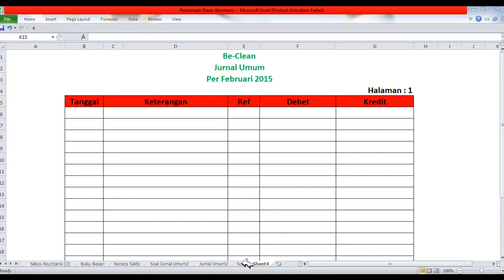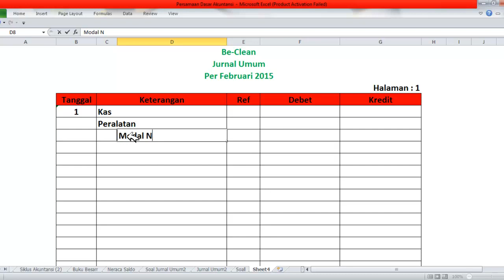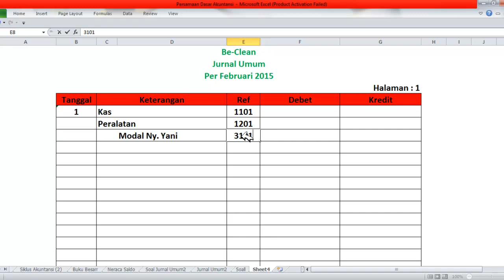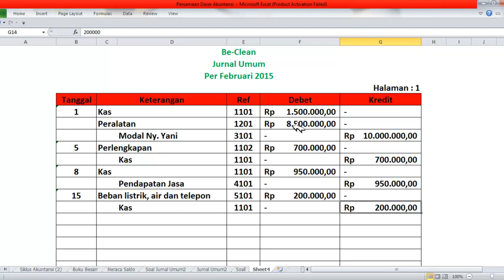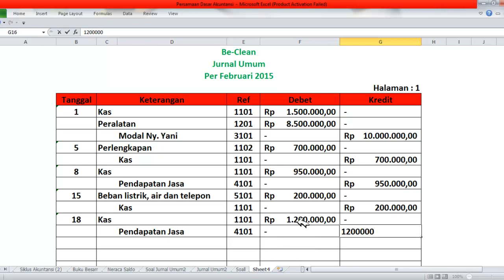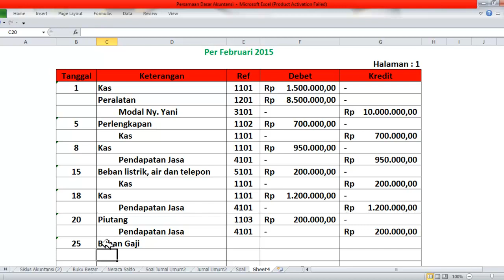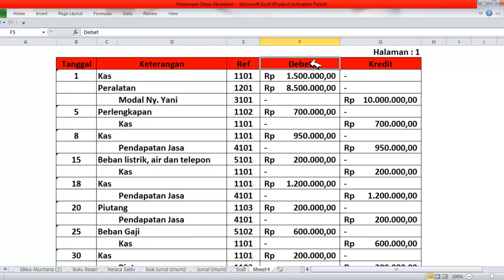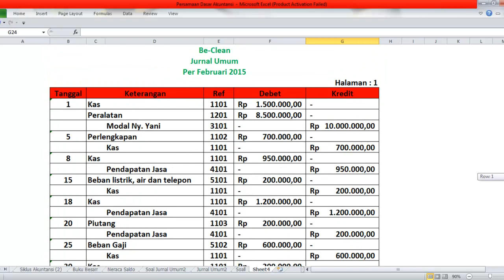Jurnal Umum Untuk Perusahaan Jasa (01)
Cara Membuat Jurnal Umum Untuk Perusahaan Jasa